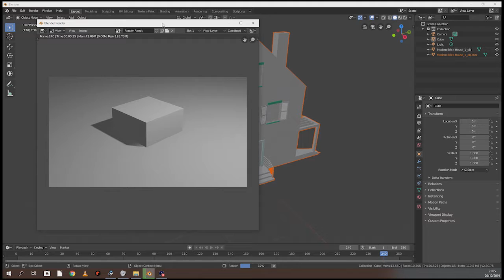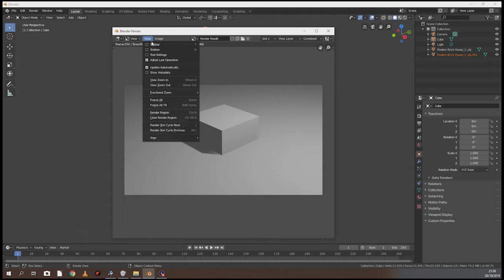Having a go at - Blender